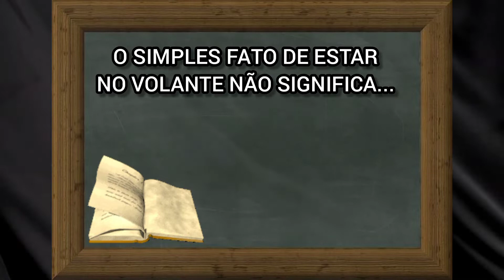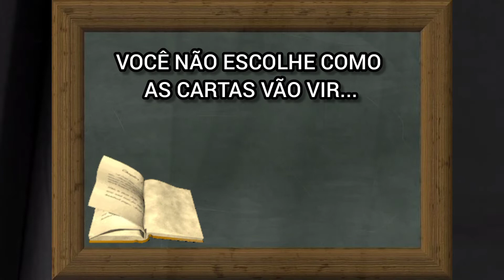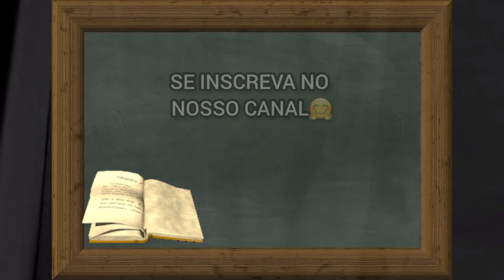4 ENSINAMENTOS DO LIVRO A LIÇÃO FINAL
A Lição Final é um livro escrito, por Randolph Frederick Pausch (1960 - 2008), conhecido como Randy Pausch que foi um professor de Ciências da Computação da Carnegie Mellon University (CMU), em  Pittsburgh, Pennylvania, Estados Unidos.